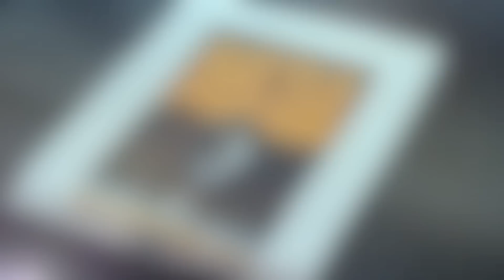HPV Battle Mountain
Human Power Speed Record

For the 13th consecutive year, recumbent-cyclists from around the world have gathered in Battle Mountain (Nevada, USA) in order to break the human powered speed record. The 4,619ft (1,408m) altitude road (SR305) allows riders an acceleration zone of over 6 kilometers (4 miles), enabling them to reach their maximum velocity before being timed over a 200 meter distance.
Current WHPSC Records
Human powered world speed record men: Sam Whittingham in 2009; 133.255 km/h (82.819 m/h)
Human powered world speed record women:Barbara Buatois in 2010: 121.785 km/h (75.69 m/h)